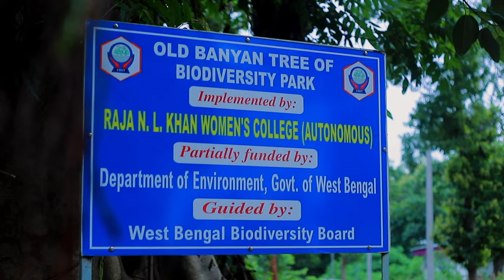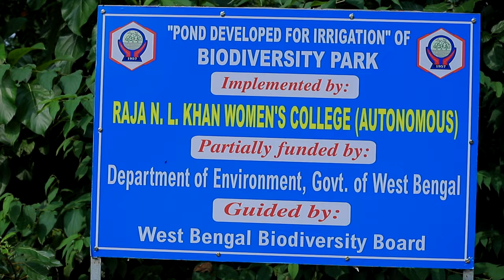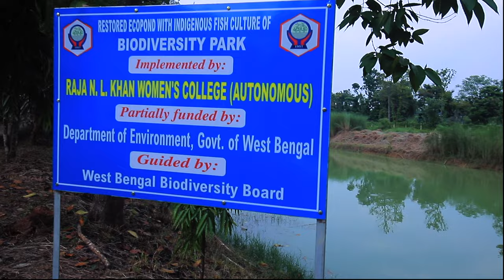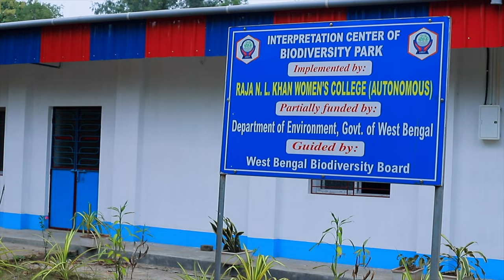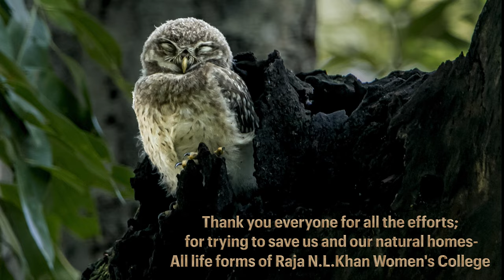Biodiversity Park “An Education and conservation center Initiative”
Biodiversity Park “An Education and conservation center Initiative" Implemented by Raja Narendralal Khan Women’s College(Autonomous)